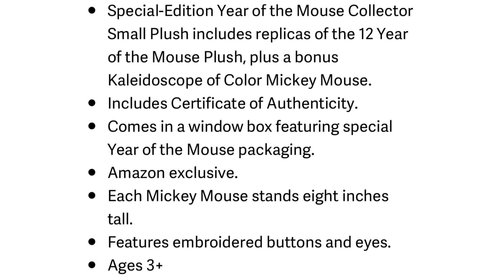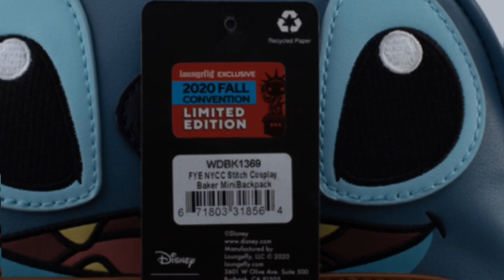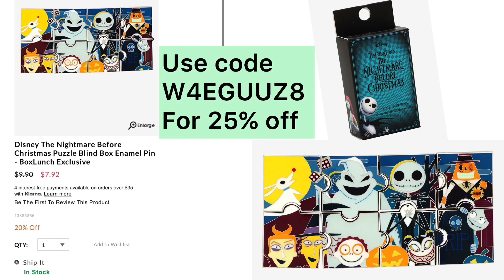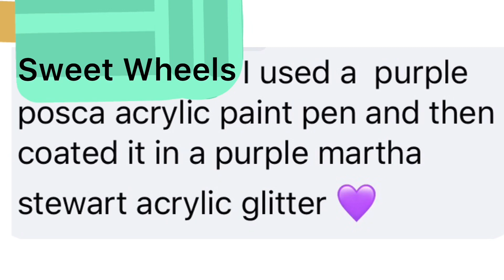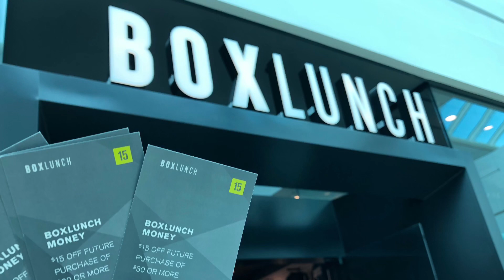Disney Collector News/ October 8, 2020